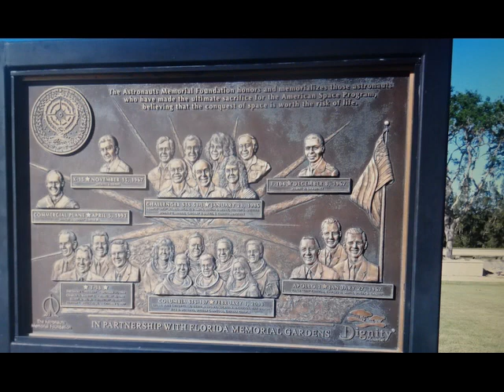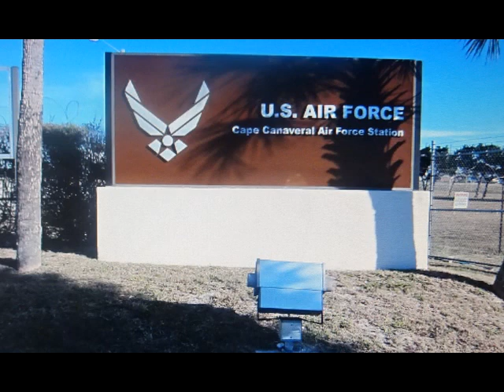CABO CAÑAVERAL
IMATGES DE CABO CAÑAVERAL